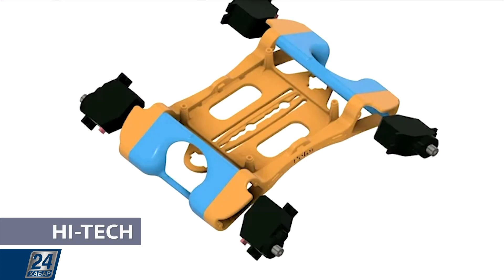Разностороний робопитомец | Hi-Tech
Темы этого выпуска:

- Винтокрылый разведчик: у американских военных новая игрушка;

- И у любителей кодинга тоже: робопитомец с искусственным интеллектом появился на Kickstarter.